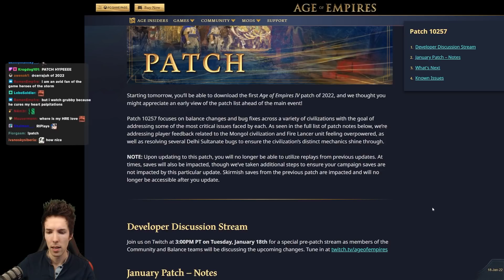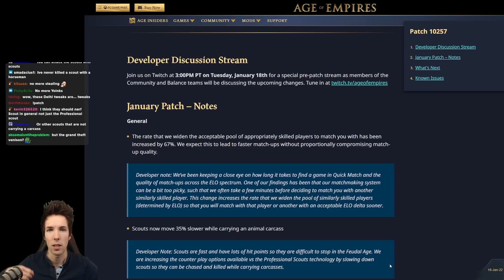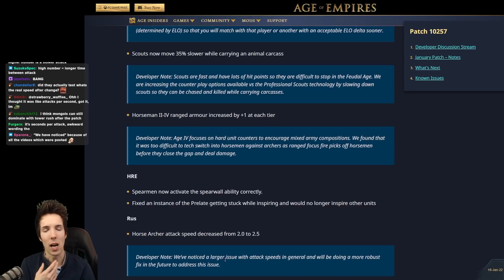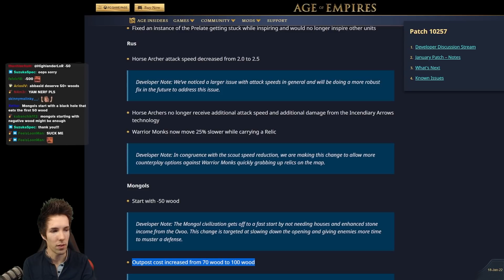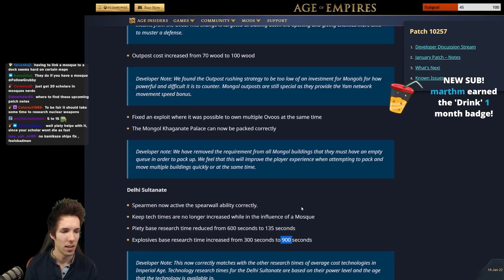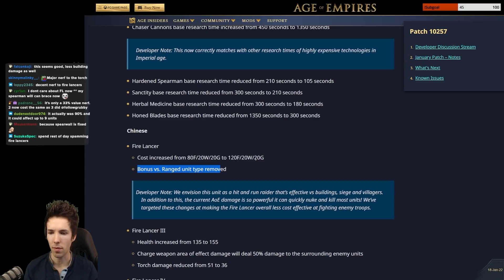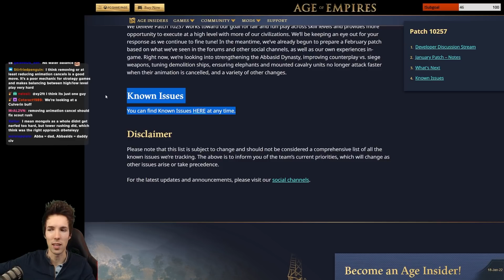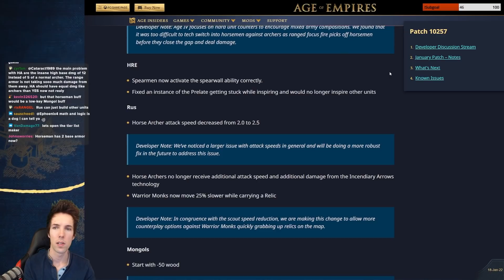AOE IV | MONGOLS NERFED! FIRELANCERS NERFED! | Grubby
FINALLY, A AoE4 PATCH! (Live on 18-January-2022)

00:00 Intro
02:26 General
08:23 HRE Changes
09:34 Rus Changes
15:45 Mongols Changes
19:36 Delhi Sultanate Changes
23:54 Chinese Changes
30:09 What's Next
31:46 Final Thoughts